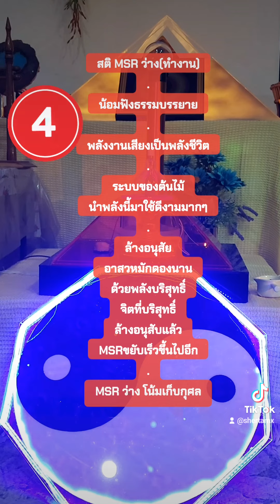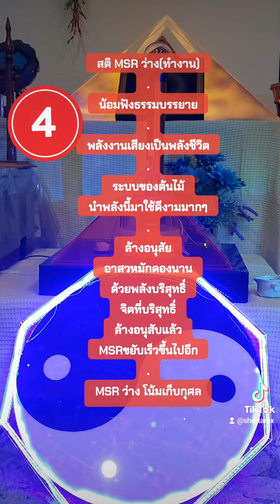ล้างอนุสัยสำเร็จง่ายขึ้น